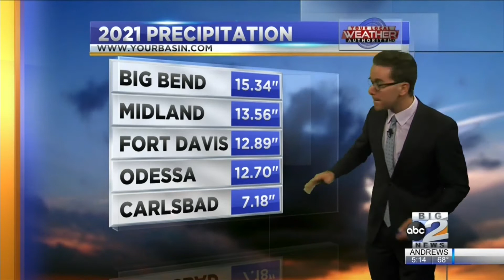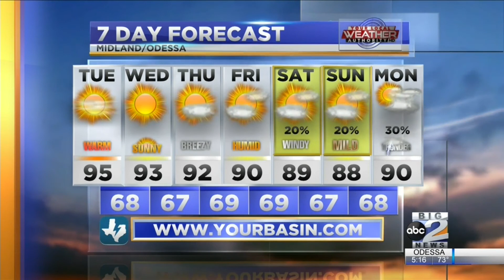Dry With Average Temps...For Now 08-24-2021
Meteorologist Ryan DePhillips is expecting temperatures to stay around average with dry conditions today, along with gusty winds. Those temperatures will start to drop though through the weekend and those precipitation chances may slowly increase.